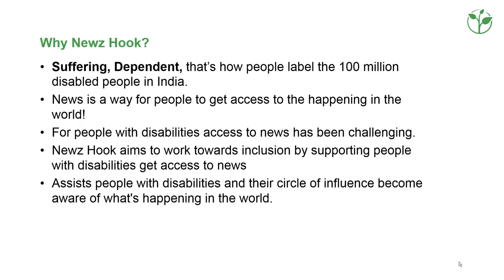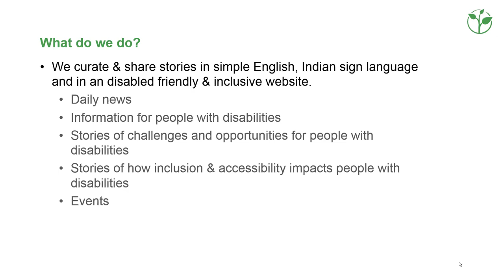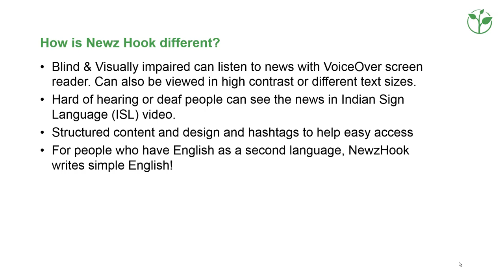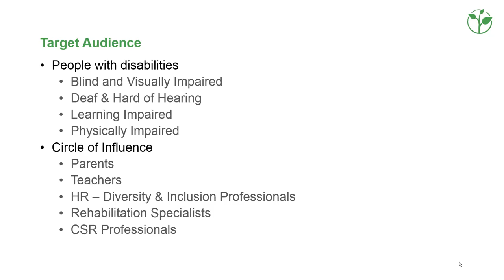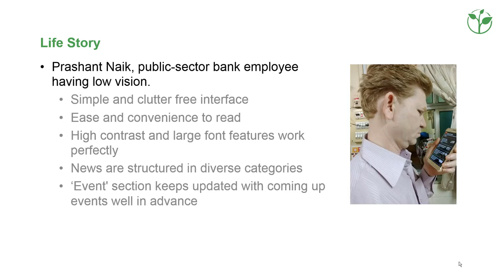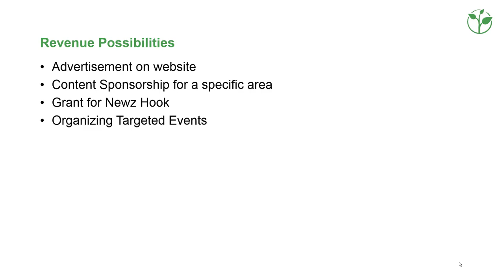Easy access to news for persons with disabilities | Innovative Practice 2018